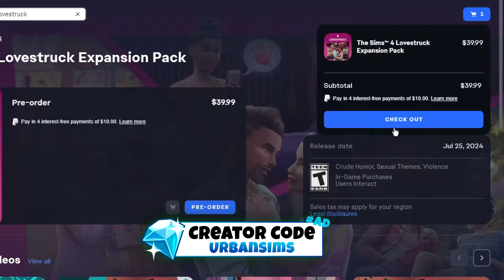Getting Into A BAR Brawl 🥊😡 | The Sims Pet Stories Midnight Masquerade - CH 7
💭 The DRAMA continues as Stephen goes out to the flat hat to relax and unwind with his good friend James. Everything was going just FINE until.

⌛ Time Stamps
0:00